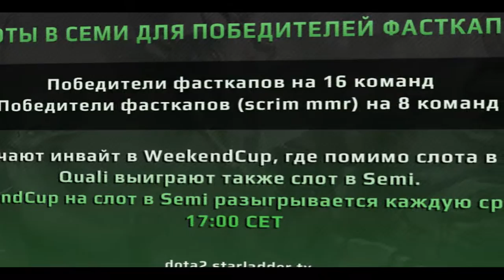Starladder FastCup Teaser